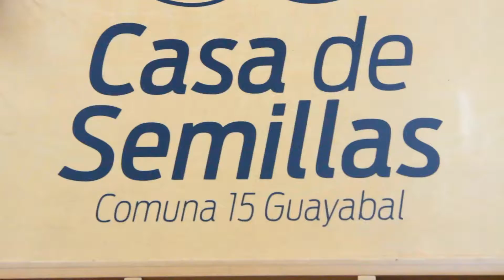Diálogos Ciudadanos | Huerrta Doña Pacha - P.B. Guayabal